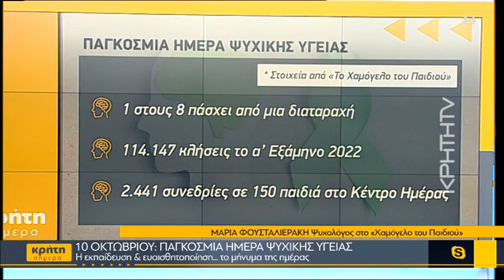10 Οκτωβρίου: Παγκόσμια Ημέρας Ψυχικής Υγείας